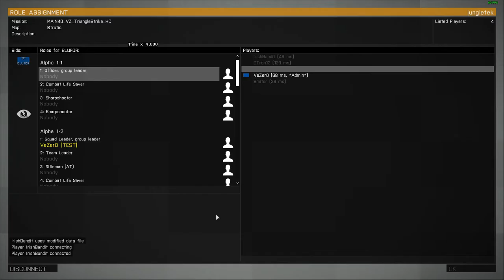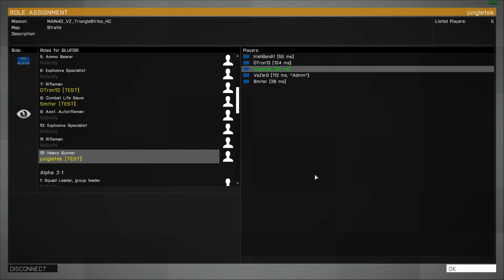TEST Outfit - Arma 3 - Playtest and bug-checking (Main Repo) 2015-07-24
The first part sees us testing VeZ's WW2-era loadout and scenario. We encounter some issues making it not viable to continue playing, and so move on to a more traditional mission that has us securing some assets and assaulting an airfield.